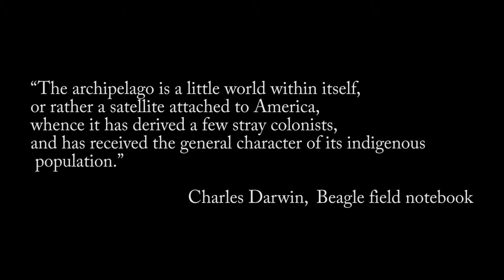Galápagos - Am Ende der Welt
ACTIONCUP 2019 - Wettbewerb für Unterwasserfilme
Videos vom Tauchen mit der Actioncam (GoPro, Actionpro, Sony, Rollei, Xiaomi, Intova usw.)

Wettbewerbsbeitrag von Marcell Nikolausz (Kategorie Actioncam)
Kamera: Yi 4K und GoProHERO, natürliches Licht